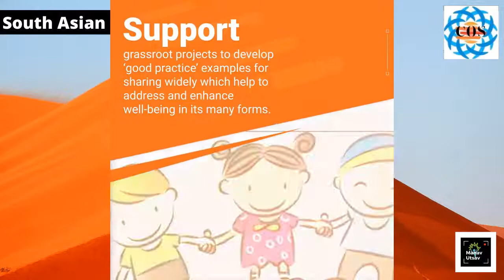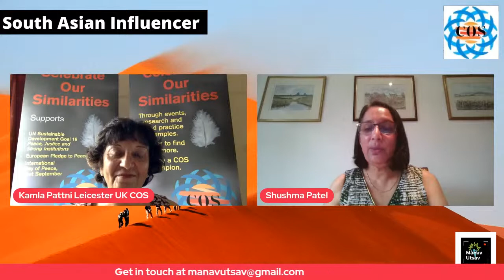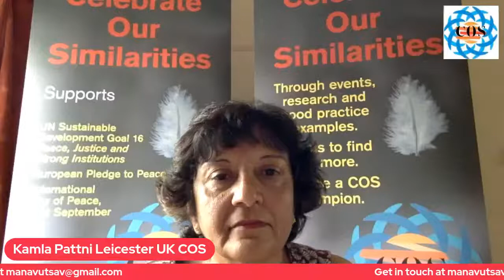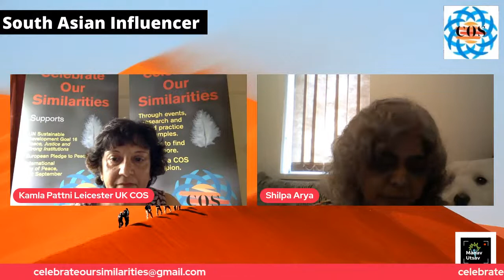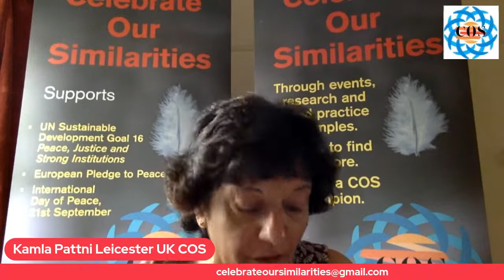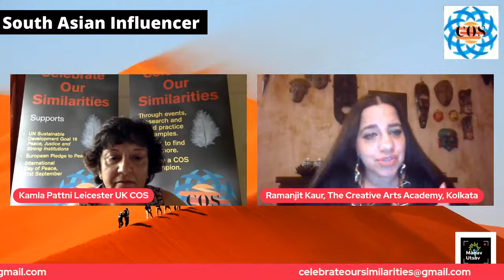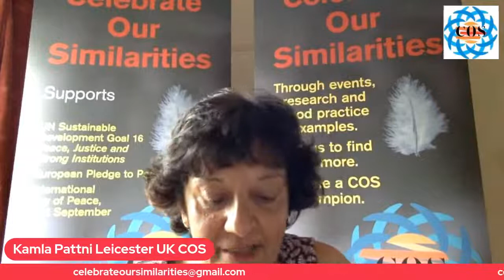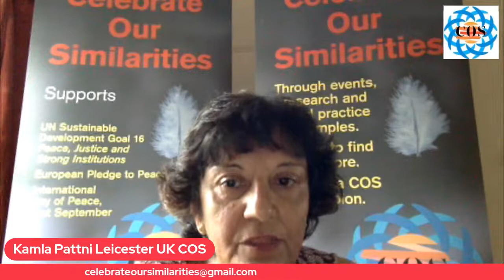In a conversation with South Asian Influencers Part I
In a relatively short space in history, Asian women have developed careers and balanced many roles within and outside the home, hear from some influencers from various disciplines talk about their journey and their thoughts about the future in the ‘new normal’ as we start emerging from the worst of the COVID 19 pandemic.
Professor Shushma Patel, Pro Vice Chancellor and Dean, Faculty of Computing, Engineering and Media.

Professor Nandini Chakraborty, Consultant in early intervention in psychosis at Leicester Partnership NHS Trust and the Associate Dean for Equivalence at RCPsych.

Professor Monica Lakhanpaul, Professor of Integrated Community Child Health, Paediatrician

Iona Mandal, 15 years, self-taught poet

Marsha Rajroop, Strategic inclusion practitioner helping bring about inclusive change in architecture, underpinned by Cultural Intelligence (CQ)

Pam Sidhu, Award winning presenter on Sabras Radio. Broadcaster, Punjab2000, Host, Mindfulness Teacher, NLP, LifeCoach Learn2Rest Director @dedaderby

Ramanjit Kaur, Ramanjit Kaur, an International Award-winning Theatre and Film Actor and Director

Raj Gill-Harrison, Founder of Carers group in Leicester during the pandemic

Bhanu Jadeja, Ex LSTO at Leicester Police staff

Taranjit Kaur, Indian actress, writer, poet, and producer

Shilpa Arya,  Activist and Campaigner for Unheard Voices

Saj Ghafoor, CEO Multicultural Cumbria (MCC)

Moderated by Kamla Pattni, Founder Director Celebrate Our Similarities